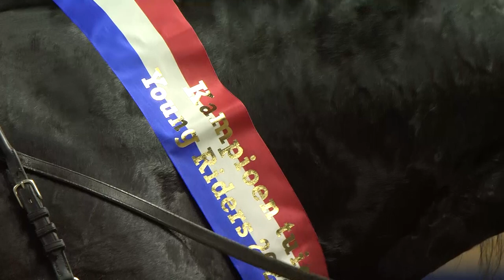HK 2023 | Horses2Fly KFPS Sport Competition Harnesses | Part 1 | German